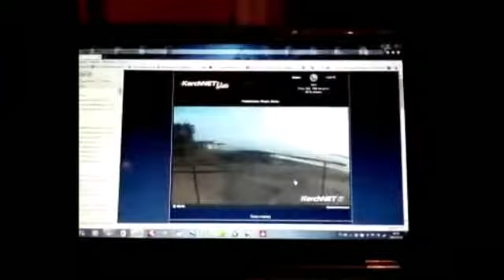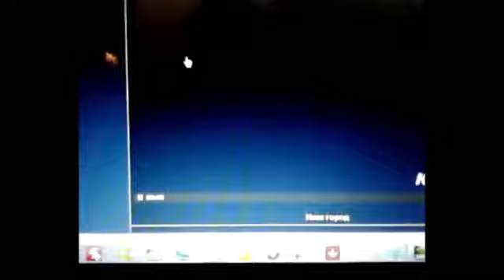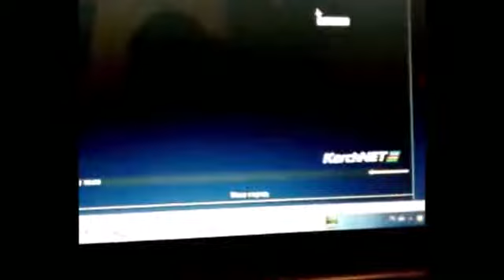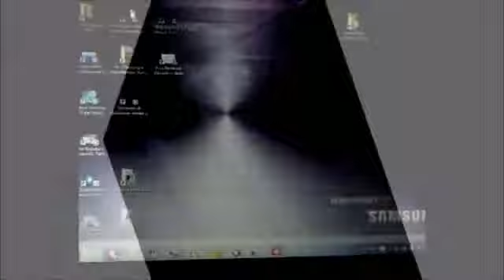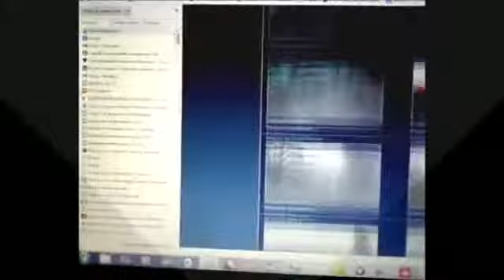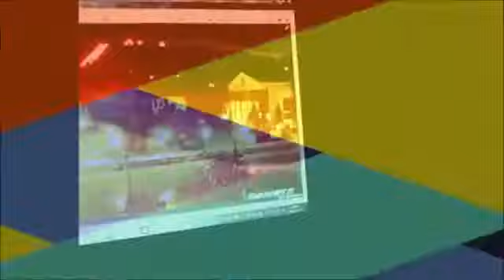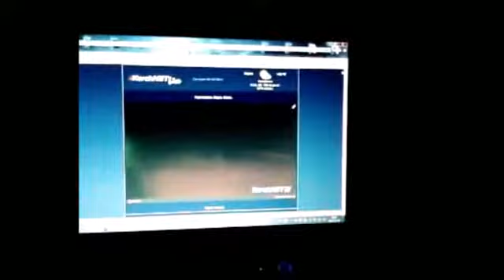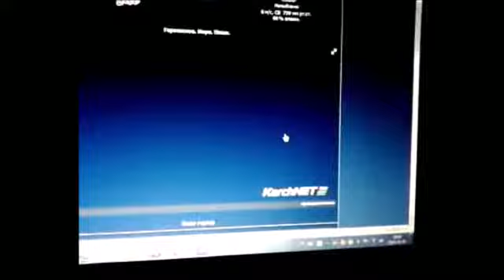Опыт постижения кармы города отдельной эпохи Experience of comprehending the karma of a city...era